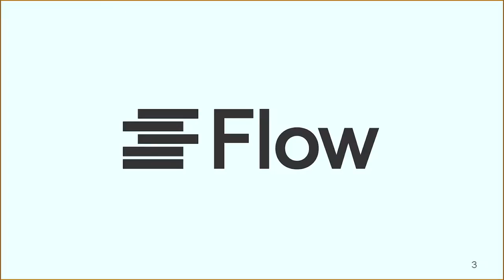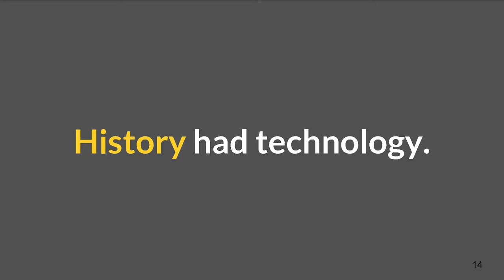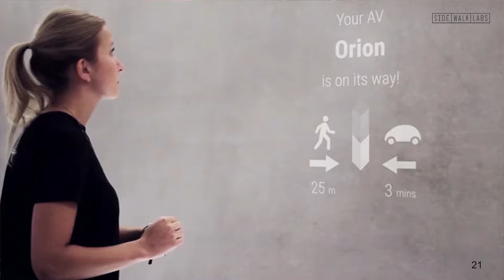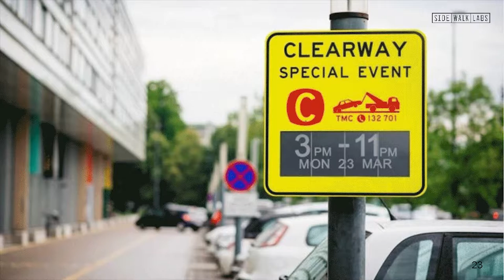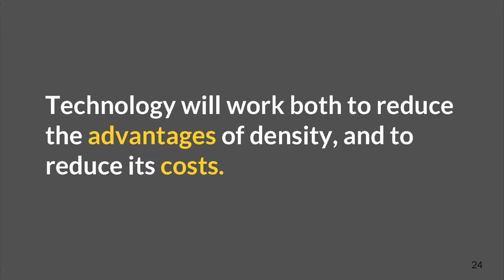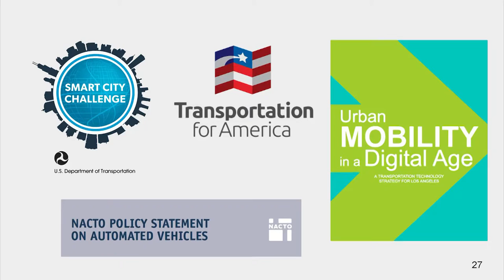Rohit T. “Rit” Aggarwala, Technology-Enabled Sustainable Transportation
Rohit T. “Rit” Aggarwala, Chief Policy Officer for Sidewalk Labs, is one of the world’s foremost experts in environmental policy, city planning, and transportation. Among many other notable accomplishments, Rit led the creation and implementation of PlaNYC, one of the world’s best urban sustainability plans.

How people interact with their cities is rapidly changing through technology, and tech-enabled sustainable transportation is a major opportunity to revolutionize mobility for everyone. Rit will share his ideas about how cities and transportation officials should be thinking about making the best—and avoiding the worst—of technology.

Event Speakers
Rohit T. “Rit” Aggarwala - Chief Policy Officer, Sidewalk Labs